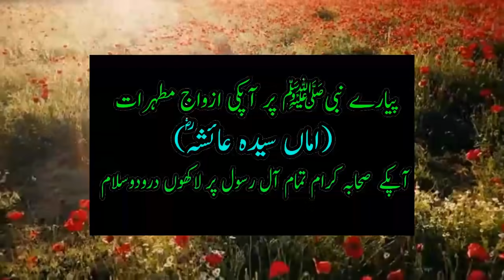Ajeeb Janaza aur Ek Sher || Lion Story || Allah Ki Qudrat || Quran Story || قصة القرآن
is video mein ek ajeeb janaza ka waqia mojood hai , Allah wala nek banda ek jungle mein mojood thay , unke paas ek sher ata hai wo us sher ko dekh pr poochte hain ay sher , agar tujhe Allah ne bheja hai to tu mujhe kha le aur agar tu khud aya hai to mera muqabla kar , sher waha se chup chap chala jata hai , phr wo Allah wale Allah ke arz krte hain Allah mujhe tu utha le jab unki rooh parwas kar jati hai to unke janaza kaise hota hai janiye is islamic video mein

quran story
قصة القرآن
historia del Corán
kuran hikayesi
古兰经的故事
cerita quran